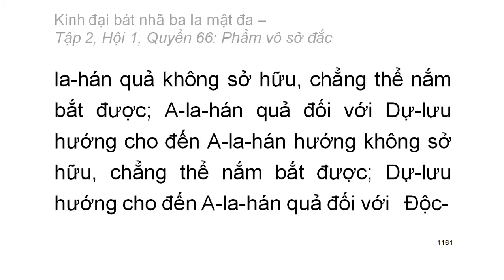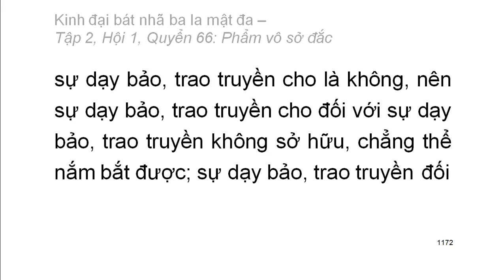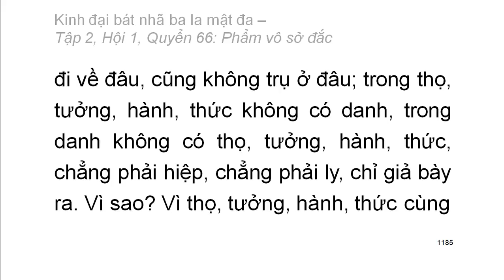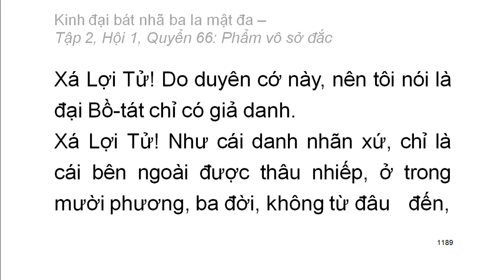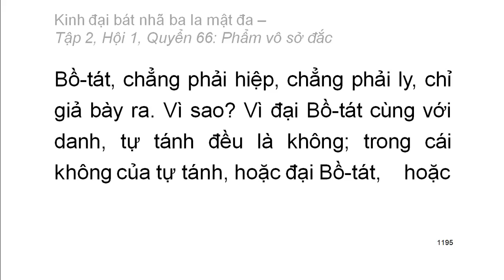600 quyển Kinh Đại Bát Nhã Ba La Mật Đa: Quyển .../600 (tiếp) (đọc lần 2)